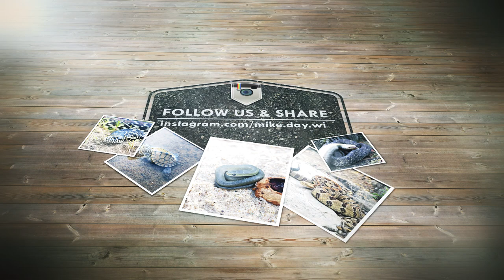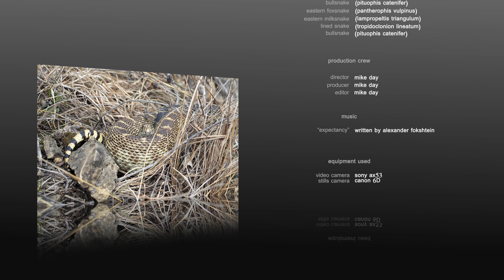Herping WI - Spring 2017 (Season2/Episode2)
More cool critters observed in Wisconsin in late April/early May 2017.  Enjoy!